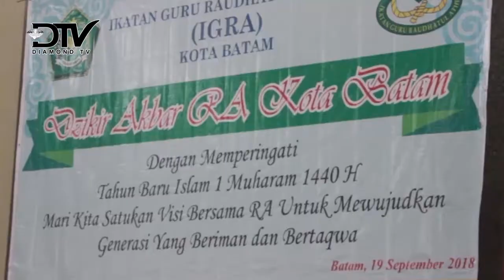7000 ANAK IKUTI ZIKIR AKBAR DI MASJID AGUNG BATAM CENTRE